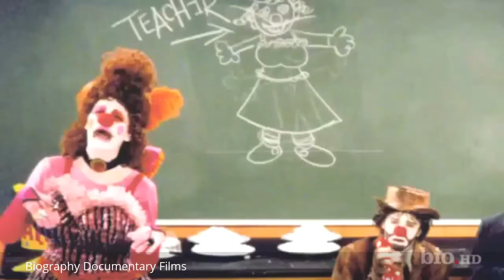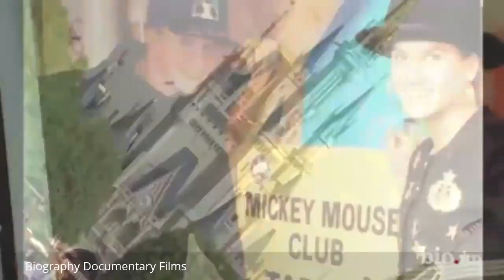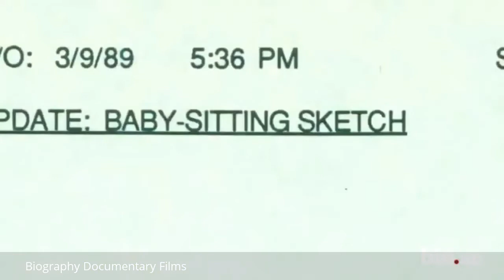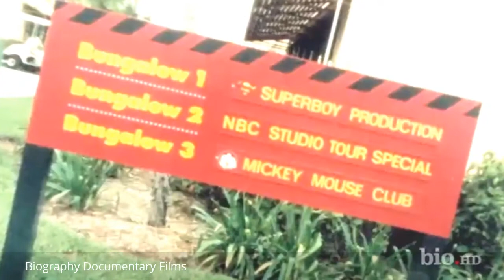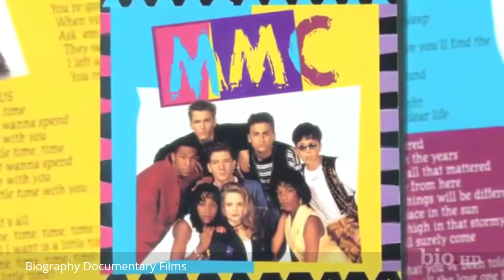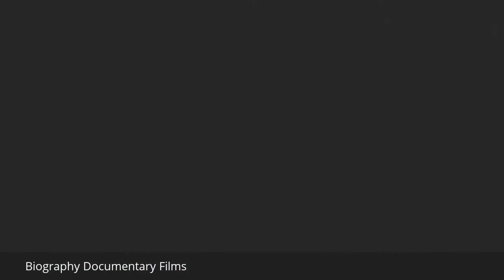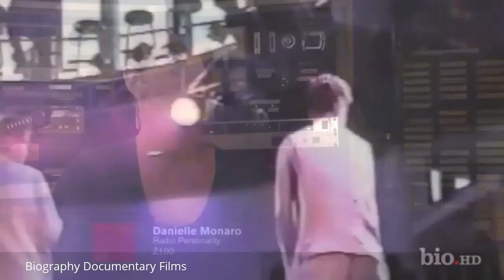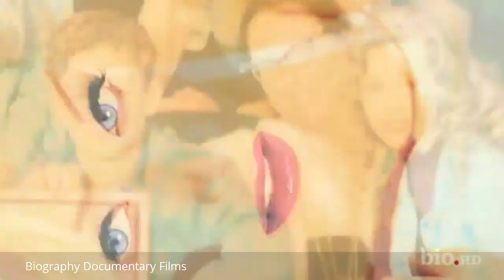Walt Disney: Mickey Mouse Club | Biography Documentary Films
Welcome to BIOGRAPHY DOCUMENTARY FILMS - home of the best documentary films and documentary movies on life, biography and people.

Mickey Mouse Clubhouse is an American interactive computer animated children's television series which aired from May 5, 2006 to November 6, 2016. The series, Disney Television Animation's first computer animated series, is aimed at preschoolers. Bobs Gannaway, the Disney veteran who created it, is also responsible for other preschool shows, such as Jake and the Never Land Pirates and for DisneyToon Studios films including Secret of the Wings, The Pirate Fairy, and Planes: Fire & Rescue.
Mickey, Minnie, Donald, Daisy, Goofy, Pluto and a mechanical assistant "Mouseketool" called Toodles, interact with the viewer to stimulate problem solving during each episode's story. Disney says that each episode has the characters help children "solve a specific age-appropriate problem utilizing basic math skills, such as identifying shapes and counting through ten." The series uses "Disney Junior's 'whole child' curriculum of cognitive, social and creative learning opportunities."[1]

Join us in our biography documentary films community discussion by following biography documentary films Google+

Hope you enjoyed watching “Walt Disney: Mickey Mouse Club | Biography Documentary Films"